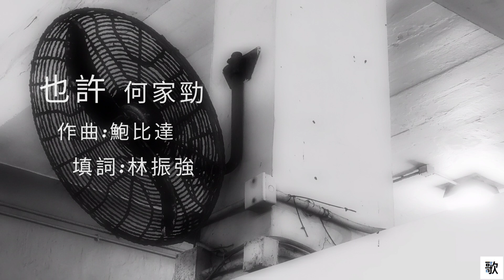[HK•POP] 也許•何家勁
"HK•POP", 未必係最popular嘅歌, 至少聽得舒服.

片主"我"以香港拍攝嘅照片作為背景, 配上動態歌詞, 希望您哋可以"Like"一下, 成為您哋歌單嘅一部份, 讓小小經典繼續流傳, 傳畀更多人認識.

本影片背景拍攝地及日期:北角(東)渡輪碼頭@2023/04/04(二)

《也許》(1983)
收錄於何家勁《從何說起》專輯
作曲:鮑比達
填詞:林振強
編曲:鮑比達
主唱:何家勁